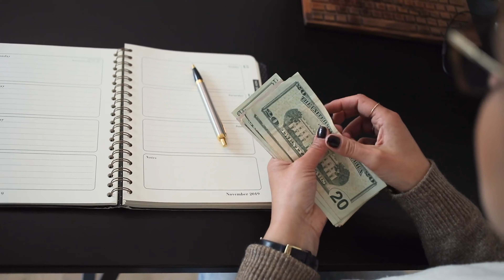Journey to Success Finally Revealed - How Journey to Success Keeps Reinventing Itself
We all are born with dreams. Dreams to be successful, rich and happy, but sometimes we are not able to achieve our goals as we are not motivated or confident enough to take the first step.

In this video, we are going to discuss these six steps that will make sure that how you can fulfil your dreams and achieve your goals by taking these little steps.